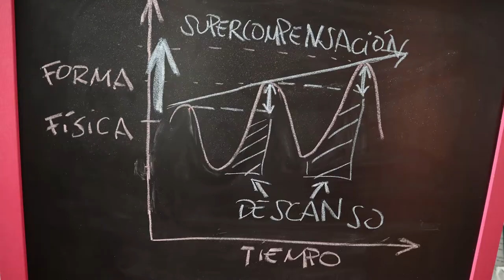🧩Por qué utilizar el descanso en tus sesiones de entrenamiento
Quizás piensas que el ejercicio sin parar es lo mejor para rendir más, el famoso "no pain no gain".
Te explico en detalle porque el descanso es también importante entre tus ejercicios de entrenamiento.